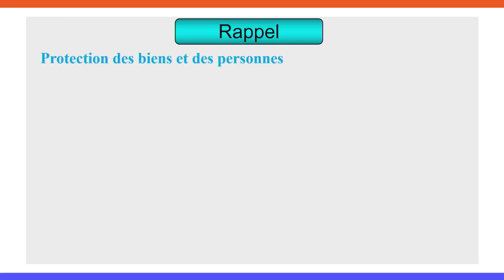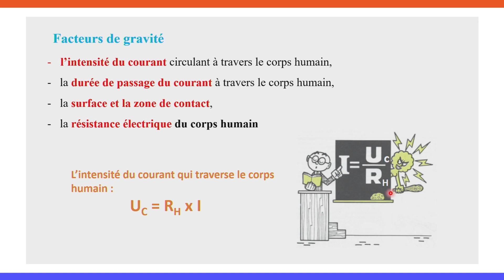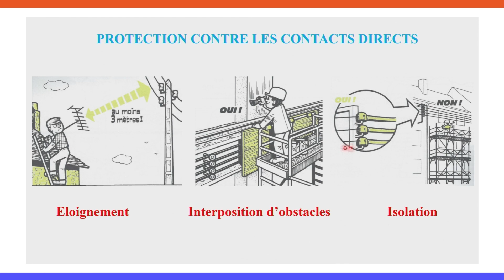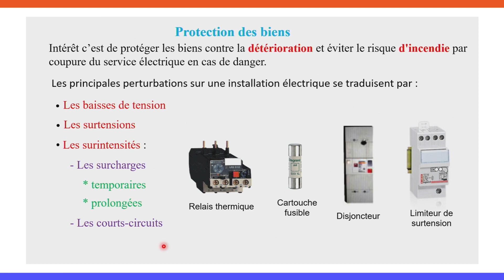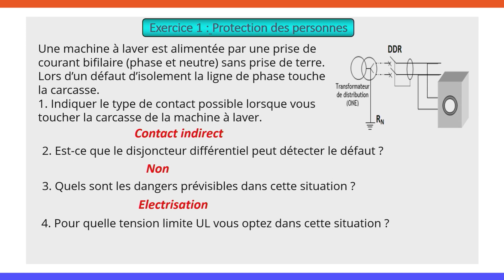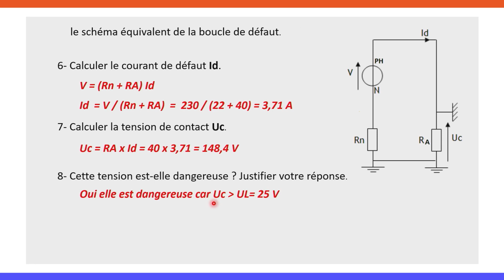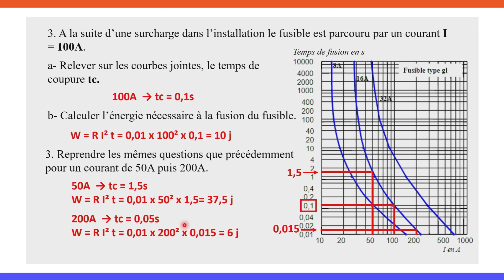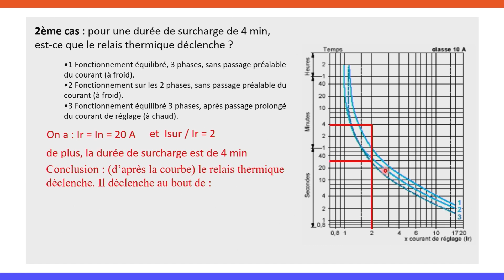اولى باكلوريا 1Bac: Unité ADC: Exercices et applications - علوم وتكنولوجيا - علوم المهندس TelmidTICE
شكرا لمشاهدتك فيديو بعنوان:  الاولى باكلوريا 1Bac: Unité ADC: Exercices et applications  - العلوم والتكنولوجيا الميكانيكية - علوم المهندس - منصة التلميذ TelmidTICE